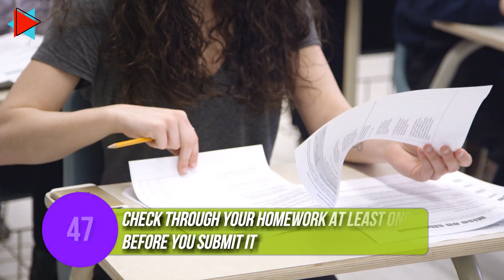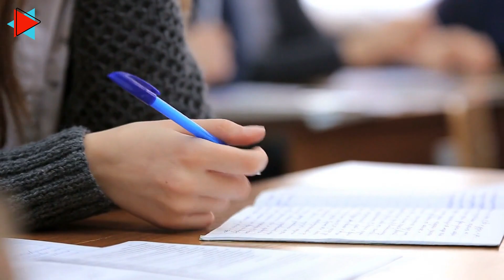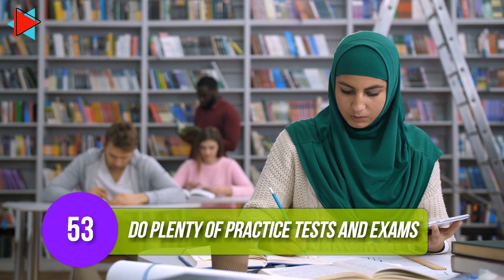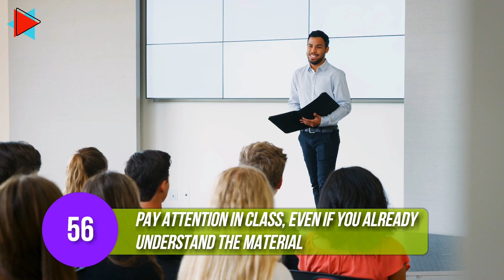Study tips Malayalam | Tips to hack exams | 101 Study tips to study efficiently | Ep-4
Hi, friends,
We share the most useful content concentrating mainly on Motivational and Educational Subjects, Facts and other Interesting Information, topics based on success and self development, Various Engineering and Technological information.

This is a series of 101 study tips for students is divided into the following categories:

Attitude and mindset
Learning methods and techniques
Habits and commitments
Focus
Support from others
Memory and brain function
Structure and routine

In this video we will look in to Some Habits and commitments related tips.

Queries solved here
1) How to study smart?
2) How to become a topper?

We try to make our contents in two languages - Malayalam for native users and English for the other Global users
This Channel mainly concentrate on following topics
Motivation
Education
Self development
Engineering
Facts
Infotainment

⚫we want to mention that this video is an original content of The Motive Maestro YT channel, it takes a lot of time and energy to create a content that motivates and eductes other people⚫

1)This video has no negative impact on the original works
2)This video is also for teaching purposes
3)It is transformative in nature
4)I only used bits and pieces of the videos to get point across where necessary

Credits
 Footage : licensed by Story Blocks

** the video was fully edited by us**
Links for previous episodes